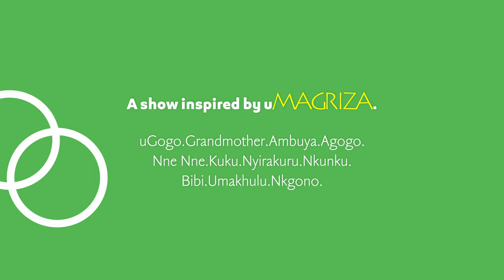Magriza's Porridge Guide | Isathiyane + 4 More Options!!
The first recipe my grandma taught us as children was how to make the ideal Ilambazi (Porridge). The cook had to put all of his or her effort and time into making sure that this dish didn't lead to an Imboza (Badly cooked meal) since Magriza (Grandmother) would demand that this was the first meal of the day. To make one's day as productive as possible, Magriza would highlight that the first meal of the day offered a crucial setting, therefore it was vital to be as exact and careful as possible.

She made us fall in love with these 5 options:
1. Isathiyane Option| Sorghum mixed with Milk of a cow that has started to breastfeed
2. Ilambazi Elimhlophe | Maize Meal Option
3. Uphoko Option | Finger Millet
4. Busika Option | Tamarind mixed with Pearl Millet
5. Baobab Option | Mixed with Pearl Millet

Welcome to the first meal of the day!
Access. the new MMMC Merch and Stories

► ► ABOUT MAGRIZA MADE ME COOK:
The channel seeks to document and serve Africa's diverse food culture, one dish at a time as well as air other cultural and traditional stories that have never been documented. Magriza is slang for uGogo (Grandmother in isiNdebele) and the name of the show is derived from Prince's inspiration for falling in love with cooking; his grandmother.

Facebook: Magriza Made Me Cook